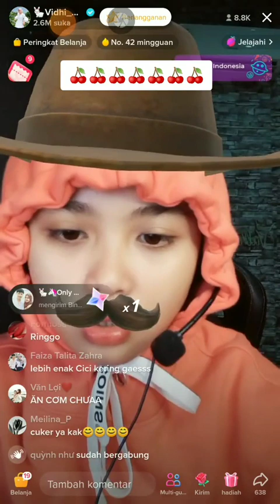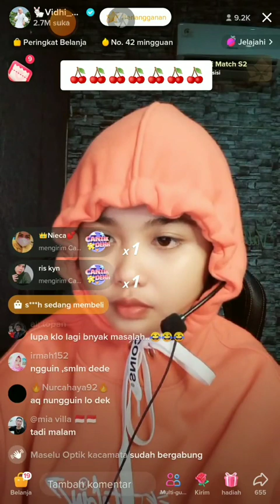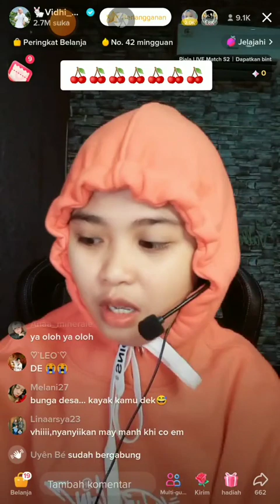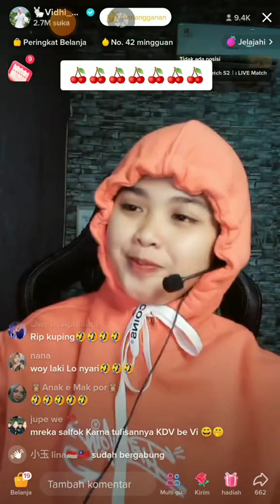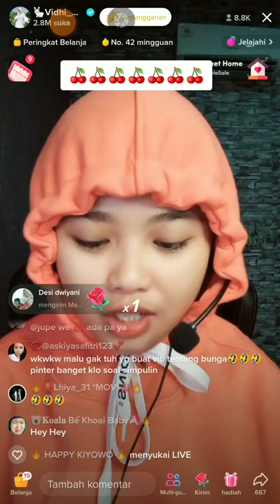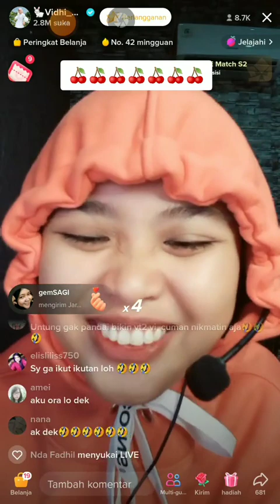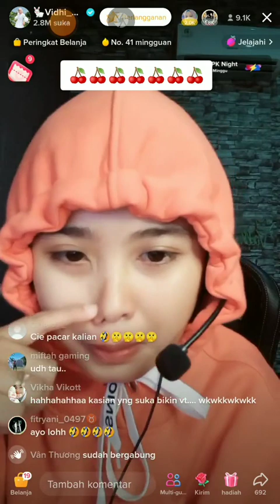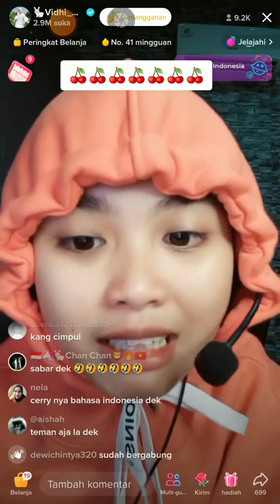ALASAN VIDHIA MEMBERIKAN CHERRY 🤣